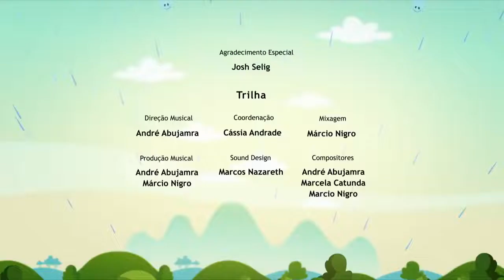O Show da Luna (04) (03/23/2022)